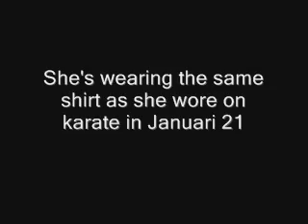*NEW LEAKED* Of Paris Jackson*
Here is a leaked photo of paris. She's wearing the same tshirt as she had in januari 21 at karate-
Please no rude comments!